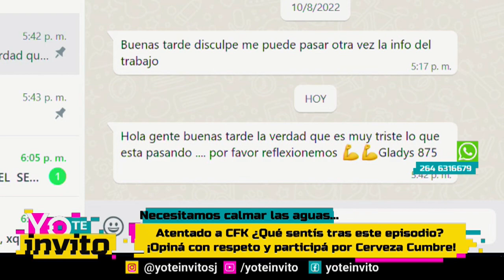Yo Te Invito - Viernes 2 de Septiembre 2022 - Parte 2